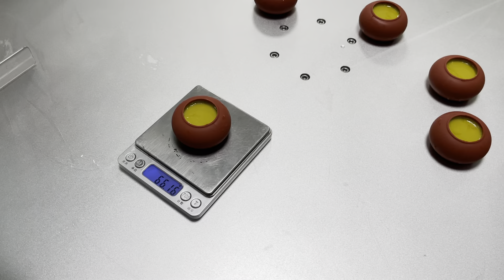hand soap hot filling machine, cosmetics hot filling machine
hand soap hot filling machine